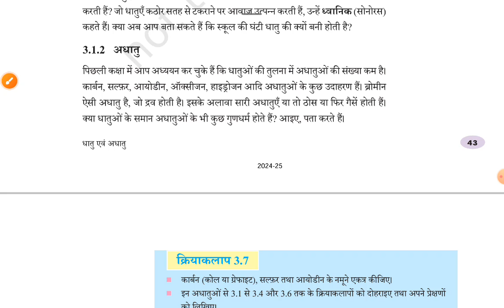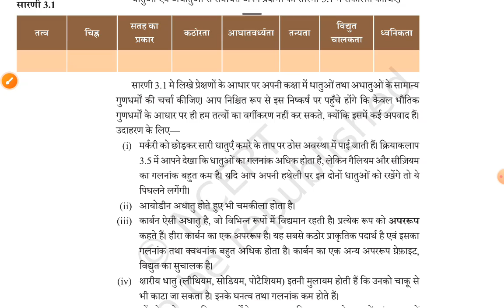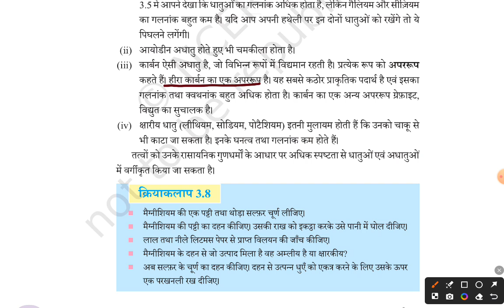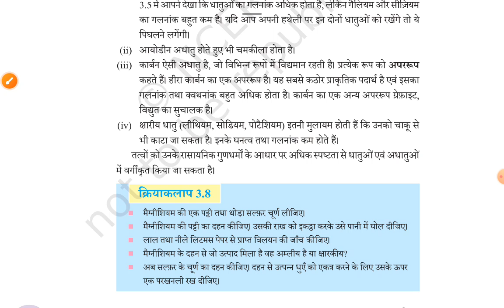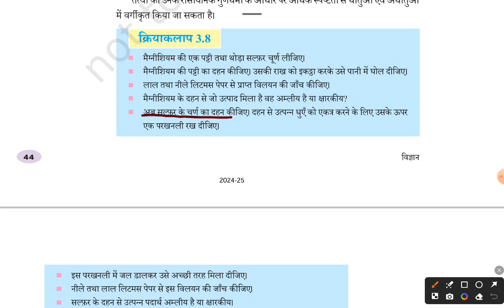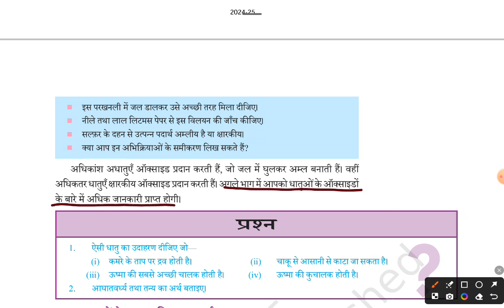अधातु के भौतिक गुणधर्म एवं अपवाद